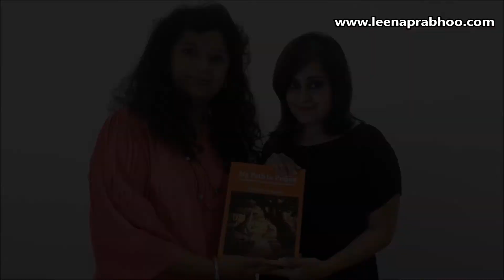MID Talks with Janvi Chitalia, Nutritionist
Welcome to MID Talks. MID Talks [My Inner Direction] brings to you the best practices from people who are Master Navigators and who are sailing through the ups and downs of their lives skilfully. Janvi Chitalia, Nutritionist, shares her insights on how to deal with Life situations with Leena R. Prabhoo, Author of Amazon #1 Best Seller, My Path to Prajna, Life Transformation Strategist and Super Life Navigator.